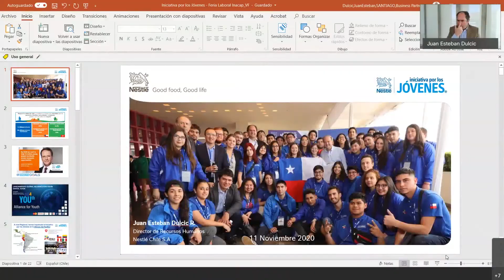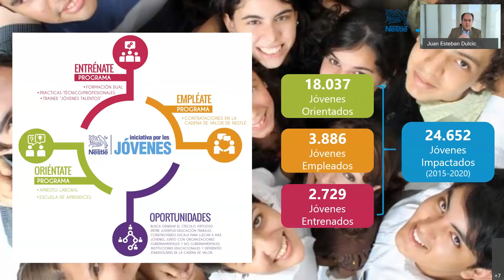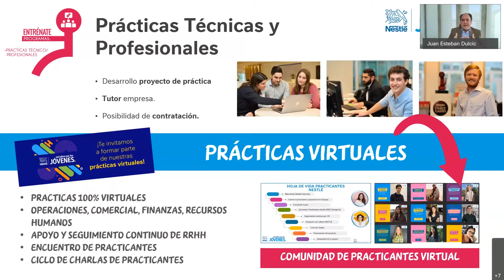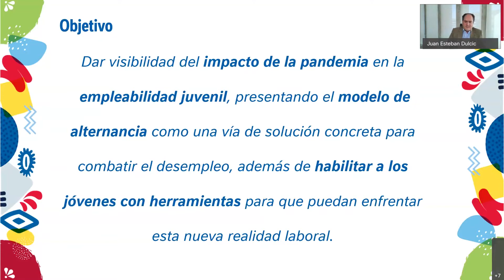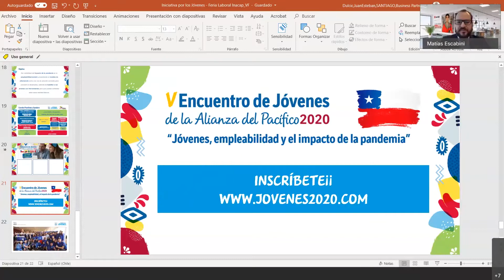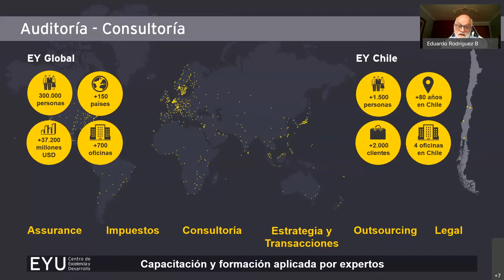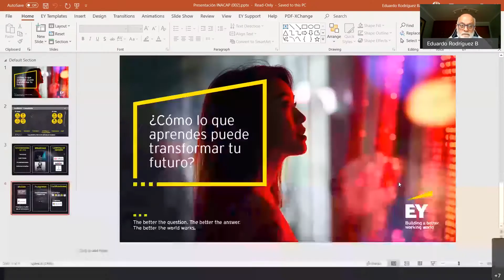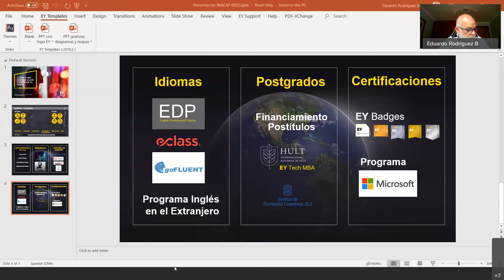CHARLA: ESTRATEGIAS PARA EL DESARROLLO DE LA EMPLEABILIDAD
Este evento está dirigido a representantes de las empresas expositoras, autoridades de las instituciones organizadoras y colaboradoras, directivos y docentes de Educación Media Técnico Profesional, estudiantes y exalumnos de INACAP, estudiantes de Educación Media Técnico Profesional y público en general.

Este bloque consistirá en un panel de conversación sobre estrategias o experiencias concretas que apunten al desarrollo de la empleabilidad, ya sea aplicada en el ámbito interno o desde algún grupo de interés en particular.

Moderador: Matías Escabini, Vicerrector Académico, INACAP

Iniciativa por los Jóvenes

Juan Esteban Dulcic R. , Director de Recursos Humanos, Nestlé Chile

Desarrollo de empleabilidad en EY

Eduardo Rodríguez, Socio Director de RRHH EY, Chile